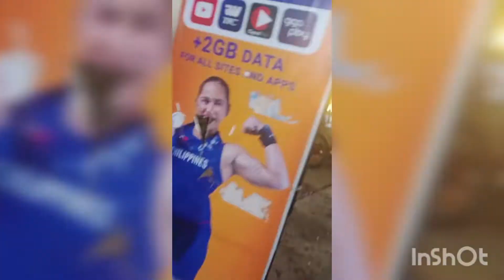My first vlogging going to Murcia, Sunday market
pasensya sa akon cameraman kay parehas kami nd kabalo hahaha
enjoy nalg da kamo tan aw kung may talan awon kamo